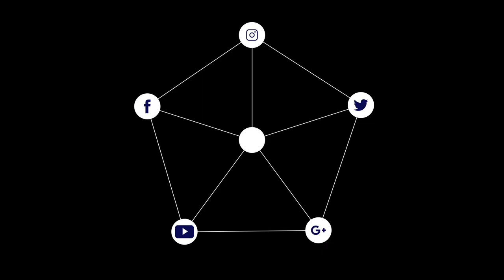صباحنا Share | برنامجها "إحنا لوين"، الصعوبات والتحديات، سمات الهامة التي يجب أن تتوفر بلاعبي